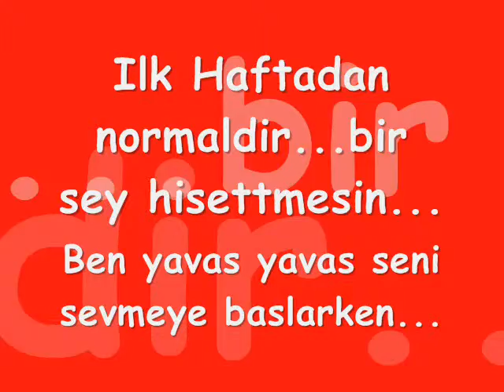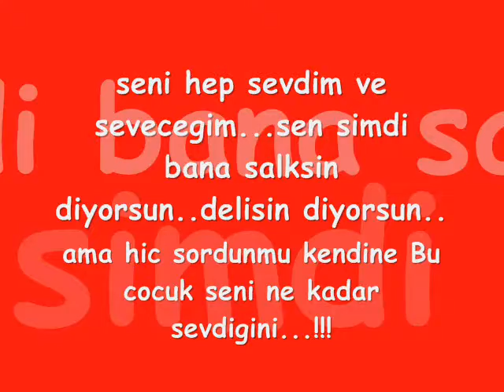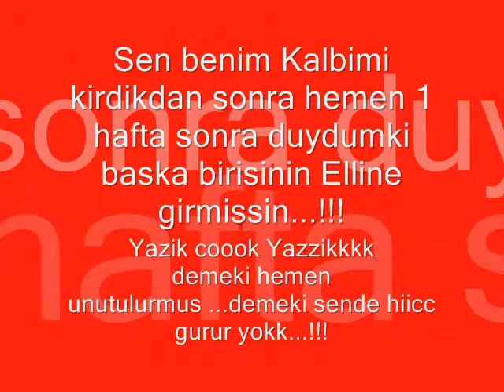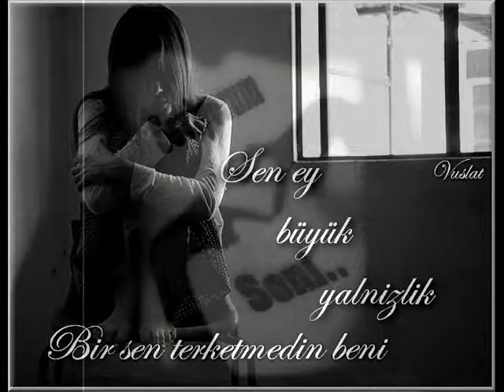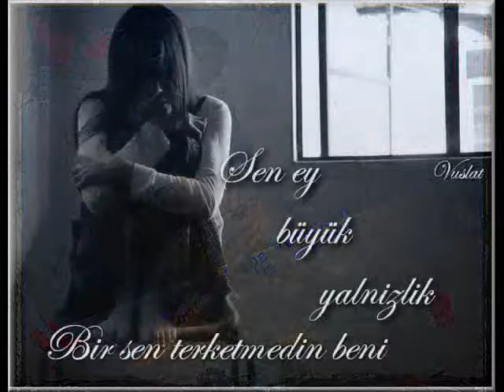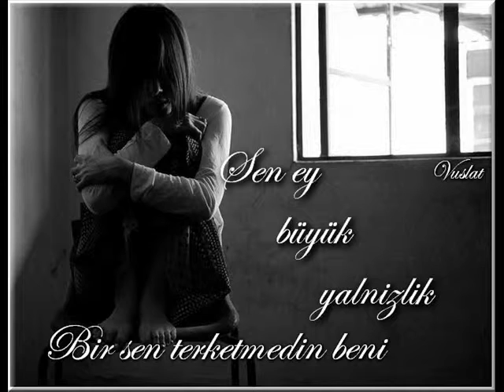Gurursuz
Sevmicektin niye evet dedin Simdide yanliz biraktin beni cünkü senden baskasini sevemem daha...!!!